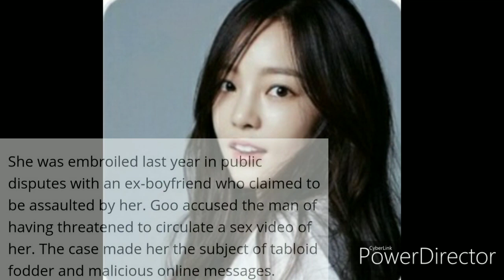Goo Hara, K-pop Star died at 28